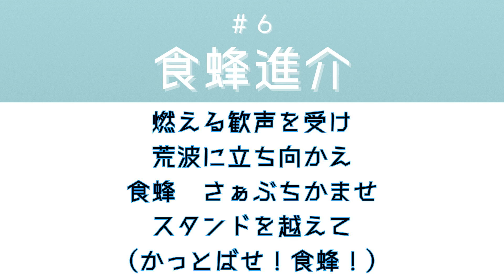オール藤浪 6食蜂進介選手 応援歌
(＊架空球団です。)

2474年シーズンより使用する、食蜂進介(しょくほう-しんすけ)選手の応援歌です！

燃える歓声を受け
荒波に立ち向かえ
食蜂　さぁぶちかませ
スタンドを越えて